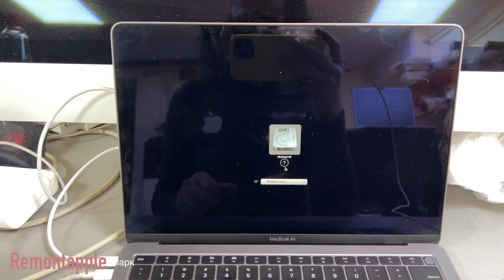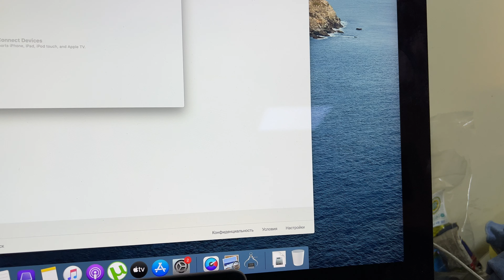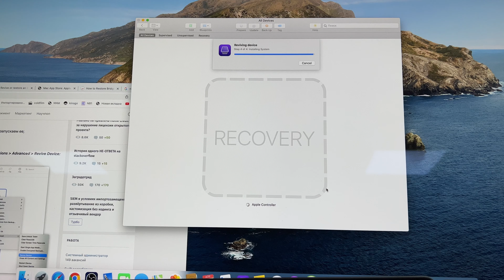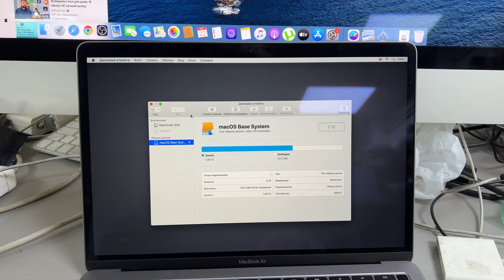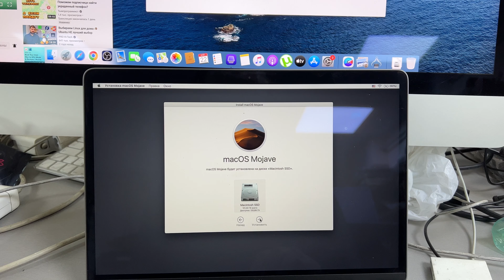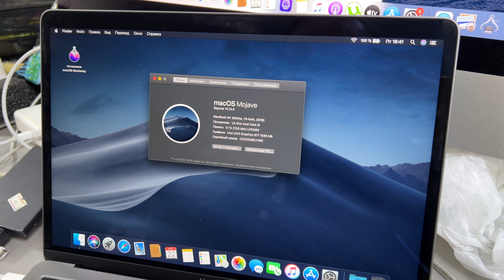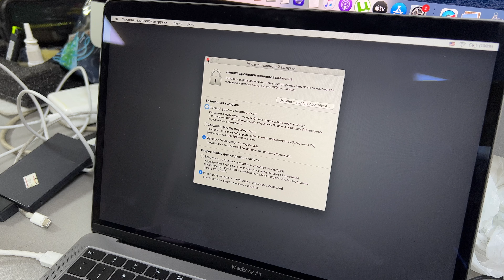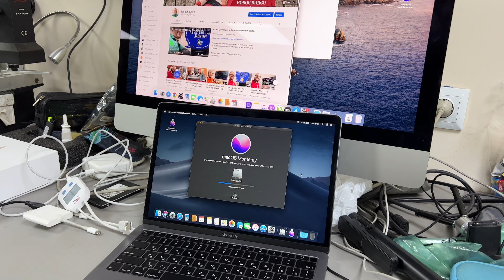Цикличная перезагрузка MacBook Air 13 2019 A1932 DFU режим iOS Bridge Update Recovery